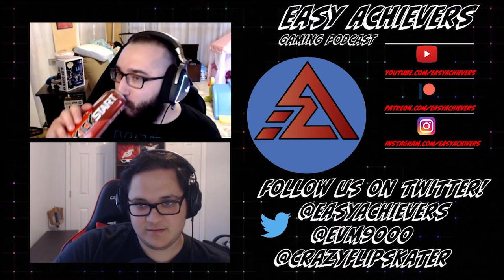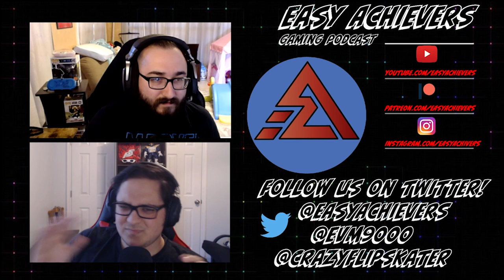Elden Ring Review Scores are up, Do Scores matter?!? Ep.111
How are we doing Achievers! We are here to discuss a handful of news this week. We discuss the drama around the Elden Ring score with the devs having complaints about various issues they have with the game. We talk about a very confusing yet hilarious quote from Quantic Dream. February’s NPD is up, and we discuss some data on that. Tencent continues its mass purchasing spree. And more on this week's episode! Let us know your thoughts as always.

00:00:00 - Intro
00:08:00 - Rapid Fire/ Some Devs had some issues with Elden Ring
00:17:50 - Star Wars Eclipse not delayed because there's no date
00:22:00 - The Initiative Studio is having problems with retaining talent
00:30:00 - February 2022 NPD’s are up!
00:38:30 - Tencent buying more stuff
00:39:45 - ID@Xbox had a showcase!
00:50:50 - Settling Down